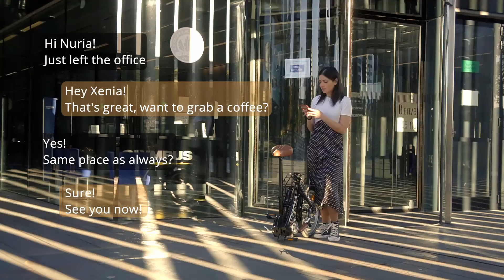First Class 2, your folding bike | MOMABIKES